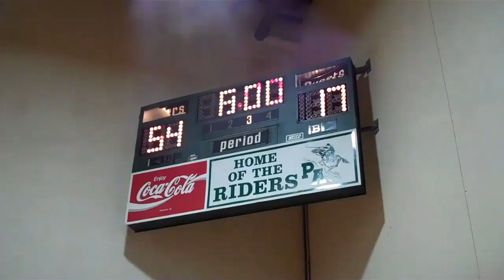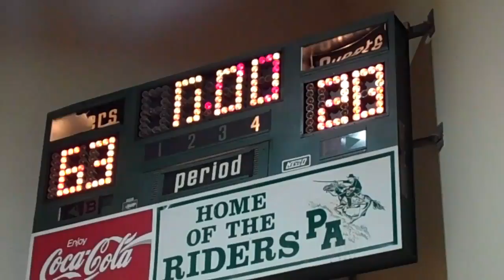P.A. Roughriders JV vs. Sequim Wolves 2-2-10